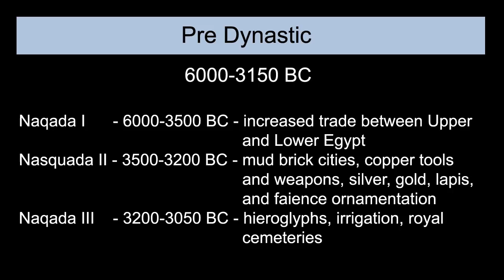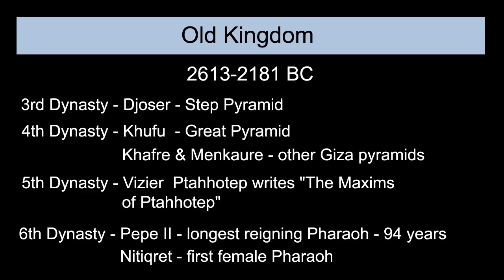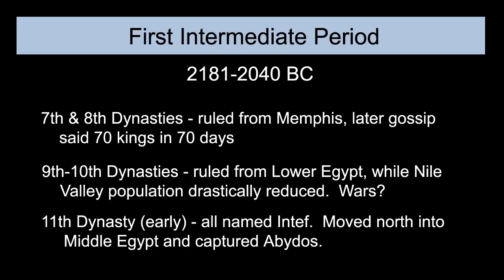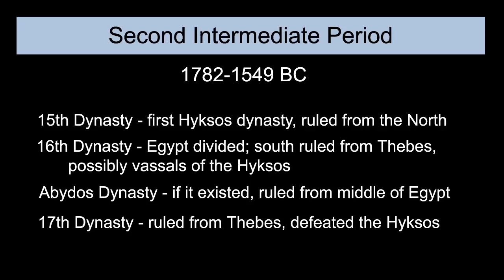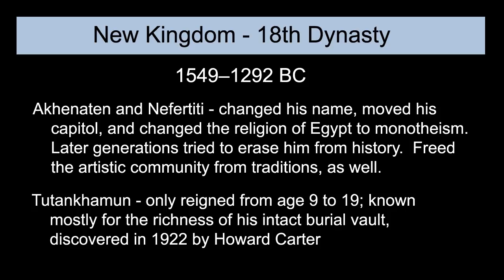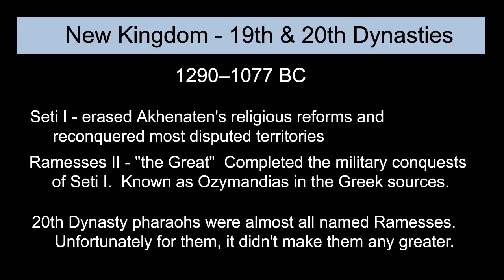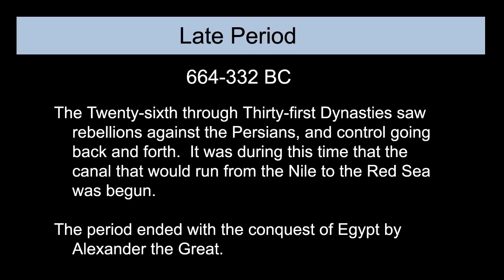Fine Arts - Ancient Egyptian Art to Ancient Music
An art history look at Ancient Egyptian Art to 'Sumerians, Egyptians and Greeks' and 'Ankh, the Sound of Ancient Egypt'.  From Pre-Dynastic Period to Late Period.

Video before YouTube uploading can be downloaded as a zip file (I double click to unzip) at: